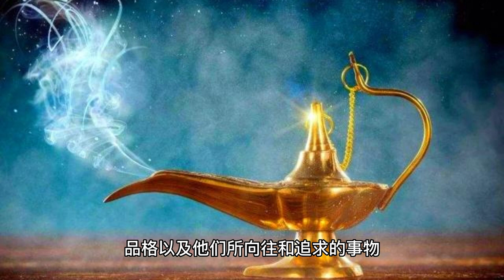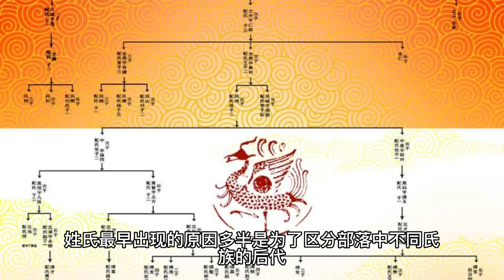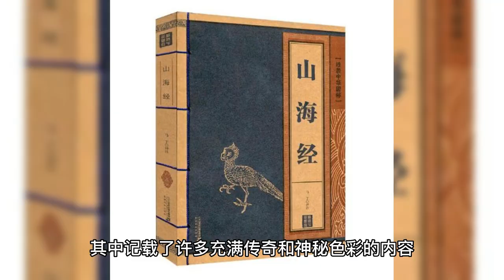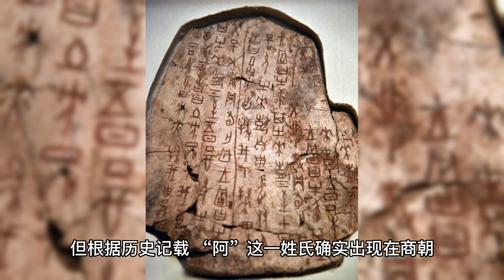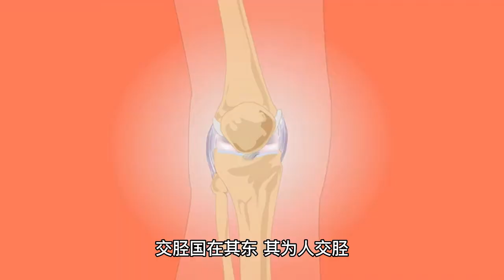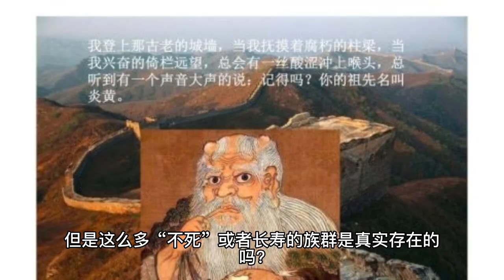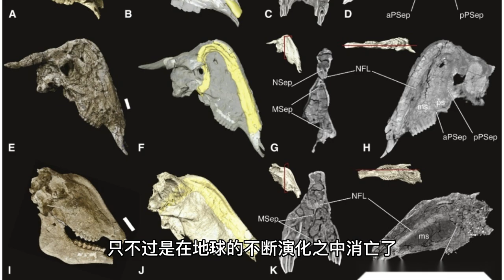山海经不死族的秘密 藏在这7个姓氏中